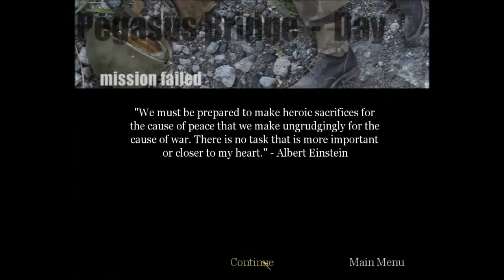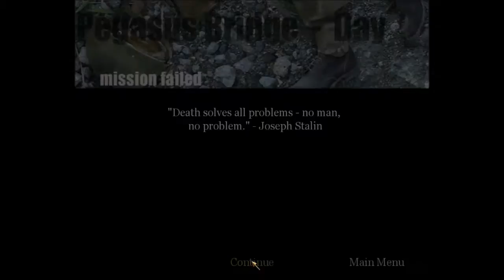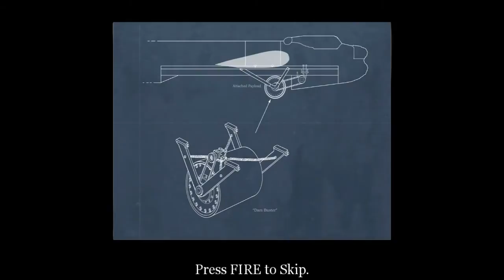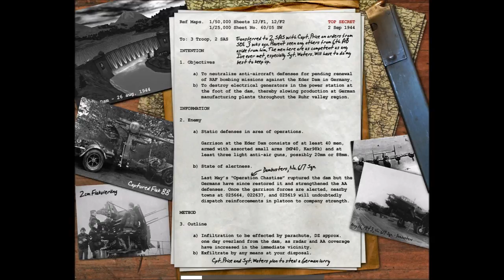Call Of Duty - Playthrough Part 10